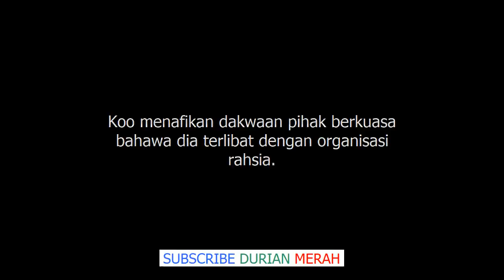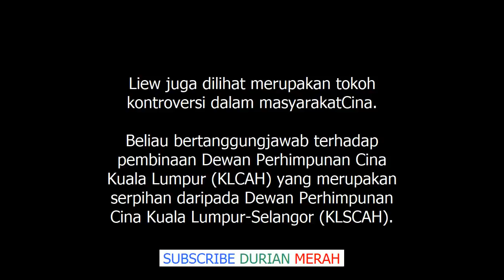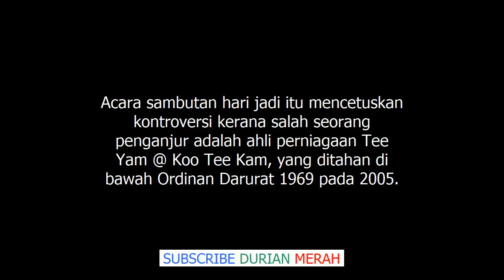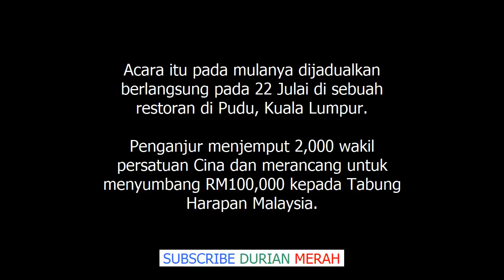Dr Mahathir Tak Akan Hadir Sambutan Hari Jadi Dianjur Kata Sumber